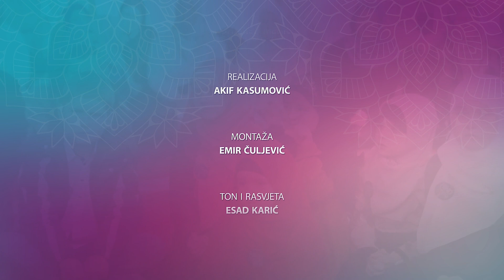"HIND 2023" - FINALE takmičenja (1. dio)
U organizaciji Škole Kur'ana Muftijstva travničkog "Ebu Bekr Es-Siddik", 29. januara, u Čaršijskoj džamiji u Novom Travniku održan je finalni dio jubilarnog desetog takmičenja u učenju određenih sura napamet za djecu i mlade pod nazivom “Hind 2023” uz direktan prijenos na Televiziji 5. Na takmičenju učešće su uzela 32 takmičara raspoređena u 6 kategorija od predškolskog do srednjoškolskog uzrasta.

Kroz deset godina ovo takmičenje zabilježilo je preko 1500 nastupa dječaka i djevojčica sa područja Muftijstva travničkog. Prvo takmičenje 2014. godine imalo je samo jednu kategoriju, Sura el-Kehf, da bi iz godine u godinu dostiglo šest kategorija sa mnogo većim brojem takmičara.